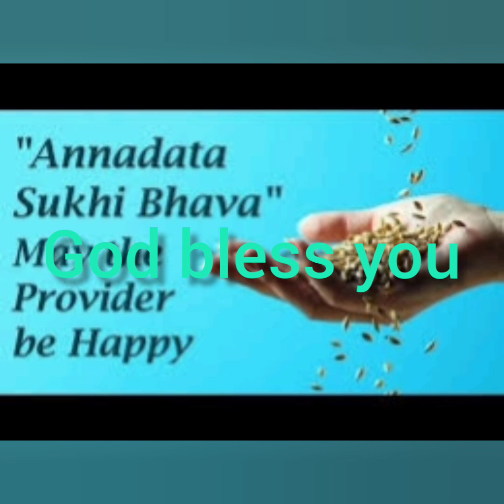ANNADANAM PHOTOS OF LATE SMT JULURI LAXMAMMA GARU